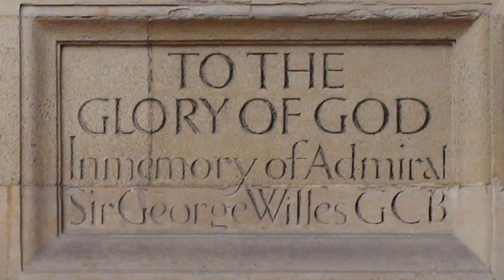The Chelsea Flower Show at Holy Trinity Sloane Square.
Holy Trinity Patio Garden.

Created and Designed by Gogo-Rose Ilo.

"Sloane Square's all-year-round Flower Show"